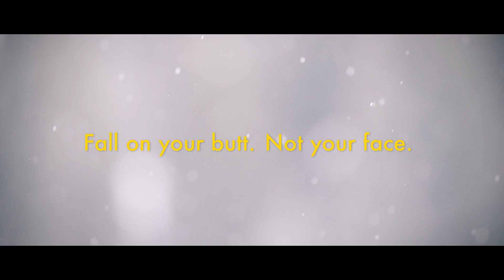The Snow Guardian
For 40 years, billy barr has lived alone in small cabin in one of the coldest places in the United States – the ghost town of Gothic, CO. With no goals of proving anything, or even knowledge that the climate was changing, billy started collecting data about snowpack to pass the time in his isolated part of the world.

When climate researchers at the Gothic-based Rocky Mountain Biological Lab discovered billy’s decades of detailed records, they uncovered clear and compelling evidence of climate change.

As someone who has had to learn to survive in such a harsh environment, billy shares some advice about how to move forward on our changing planet.

Featuring: billy barr
Filmed on location in Gothic, CO